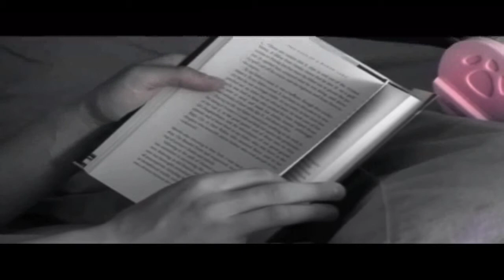Teddy In Red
Short Film styled like a bad Midnight movie from long ago. I made it in 2009 for a local amateur film festival here that never took place.